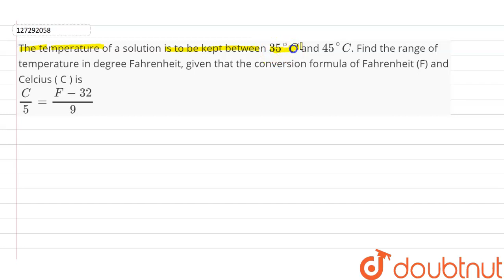The temperature of a solution is to be kept between `35^@C` and `45^@C`. Find the range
The temperature of a solution is to be kept between `35^@C` and `45^@C`. Find the range of temperature in degree Fahrenheit, given that the conversion formula of Fahrenheit (F) and Celcius ( C ) is  `C/5=(F-32)/9`